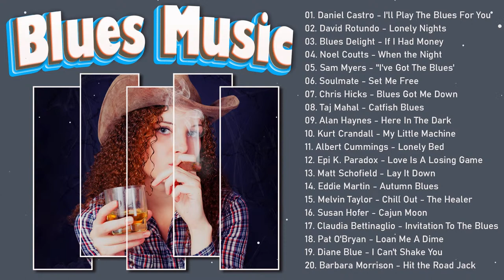Recall Blues [Recall Blues Music] - Listen to Blues Music Recalling Old Memories - Slow Blues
✔The finest Collection of guitar driven slow electric​ ballads for a relaxing evening while having a quality drink. Enjoy! Tracklist:
[00:00:00]  -  Daniel Castro - I'll Play The Blues For You
[00:07:42]  -  Noel Coutts - When the Night
[00:13:52]  -  Blues Delight - If I Had Money
[00:20:43]  -  Skyla Burrell - Don't Let Me Go
[00:26:08]  -  Albert Cummings - Lonely Bed
[00:33:30]  -  The ToneKings - So Blue
[00:40:45]  -  Main Street Blues - Tin Pan Alley
[00:47:33]  -  Rory Gallagher - What In The World
[00:56:56]  -  The Stumble - All Over Again
[01:08:05]  -  Sam Myers - ''I've Got The Blues'
[01:14:16]  -  Big Ed Sullivan - Don't Wanna Sleep
[01:22:07]  -  Gene Deer — Midnight Healing
[01:29:47]  -  Corey Stevens - Blues Are Here To Stay
[01:36:00]  -  Blue Chamber - Reap What You Sow
[01:42:08]  -  Bo Diddley - Evil Woman
[01:49:03]  -  David Denny - Without You
[01:54:18]  -  Doug Gray - Missing You
[01:58:46]  -  Eddie Martin - Autumn Blues
[02:07:32]  -  Gene Deer - Livin' With The Blues
[02:13:09]  -  Greg Baril - Every Now and Then
[02:20:03]  -  Twelve Bar Blues Band - Old Love
[02:29:48]  -  Soulmate - Set Me Free
[02:34:41]  -  Big Wolf Band - Darkest Of My Days
[02:39:16]  -  Michael Van Merwyk - Blue Feeling
[02:45:28]  -  Smokin' Gun - Nothin Good To Say
[02:53:09]  -  Epi K. Paradox - Love Is A Losing Game
[03:03:14]  -  Matt Schofield - Lay It Down
[03:13:03]  -  John Mast - Don't Speak Darlin'
[03:18:17]  -  Melvin Taylor - Chill Out - The Healer
[03:25:01]  -  Girls From Mars - Blue Drag
[03:28:46]  -  Claudia Bettinaglio - Invitation To The Blues
[03:34:36]  -  Matt O'Ree - Something to Say
[03:42:58]  -  Blue Largo - Elevator To The Gallows
[03:49:03]  -  Funkthis! - How Blue Can You Get
[03:59:18]  -  Austin 'Walkin' Cane' - One Heart Walkin'
[04:03:04]  -  Barbara Morrison - Hit the Road Jack
[04:09:20]  -  Chloé - Your Heart Is As Black As Night
[04:12:13]  -  Django's Cadillac - Fever
[04:18:59]  -  Linda Carone - Big Bad Handsome Man
[04:21:51]  -  White Boy White - Catfish Blues
[04:25:37]  -  Kevin Selfe - Devil's Come Early To Collect His Due
[04:33:32]  -  Alan Price - To Ramona
[04:36:41]  -  Arbess Williams - Walking The Back Streets And Crying
[04:49:46]  -  Bidu Sous - Paper Lips
[04:57:27]  -  Billy Boy Arnold - Low Down Blues
[05:03:01]  -  China Moses - Cry Me a River
[05:08:45]  -  Connie Lush - 24 Hour Blues
[05:15:08]  -  David Rotundo - Lonely Nights
[05:21:49]  -  Deb Callahan - Guilty
[05:29:44]  -  Dr. Porkchop - Just When I Needed Her
[05:38:18]  -  Freddie & The Screamers - Life Is Hard
[05:44:37]  -  Howlin' Stone - Love Breaks You Down
[05:52:01]  -  Jim King - Fool No More
[05:58:19]  -  Johnnie Johnson - The Blues Don't Knock
[06:07:05]  -  Jonny Lang - Nice & Warm
[06:14:54]  -  La Jones And The Blues Messengers - Jumpin' At Shadows
[06:22:25]  -  Larry Miller - Blues Forever
[06:27:55]  -  Lonnie Shields - My Baby Left Me
[06:33:49]  -  Marion James & The Hypnotics - Mean Time Man
[06:37:52]  -  Mike Goudreau - Come Back Home
[06:44:22]  -  One Shot Johnny - Empty Bottle Blues
[06:50:42]  -  Oscar LaDell & Chris Armour - Slow Burning Love
[06:53:57]  -  Otis Grand - Your Love Pulls No Punches
[06:59:19]  -  Rick Tobey - You Need Love
[07:06:08]  -  Robyn Bennett, The Bang Bang 5 - My Heart Belongs to Daddy
[07:12:26]  -  Royal Crown Revue - The Stranger
[07:16:08]  -  'Sir' Oliver Mally's Blues Distillery - Bad Dream
[07:23:25]  -  Stevey Hay's Shades Of Blue - Fade To Black
[07:28:22]  -  The Blues Gypsys - Never Get Out Of These Blues Alive
[07:40:36]  -  The Ford Blues Band - Killing My Love
[07:45:11]  -  The Volker Strifler Band - I Smell Trouble
[07:49:47]  -  Too Mutz Blues Band - Gotto Keep On Drinking
[07:57:31]  -  Vince Esquire - Leave My Girl Alone
[08:03:54]  -  Walt's Blues Box - Rumours
[08:11:36]  -  Wes Mackey - Blues Carry Me Home